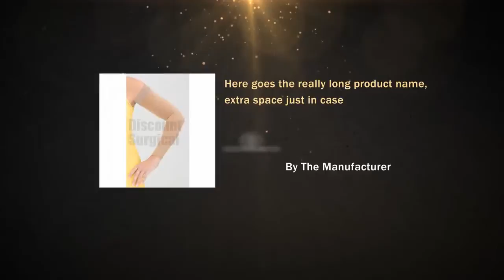MediVen Model 711 Arm Sleeve Long Length 20-30 - IV buy @ Di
MediVen Model 711 Arm Sleeve Long Length 20-30 - IV